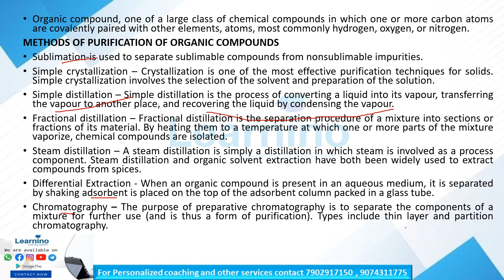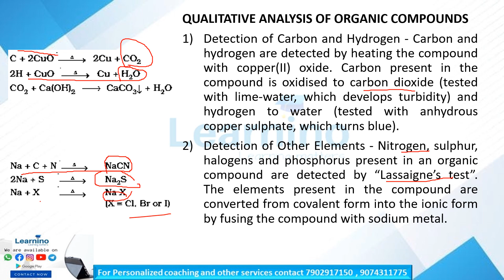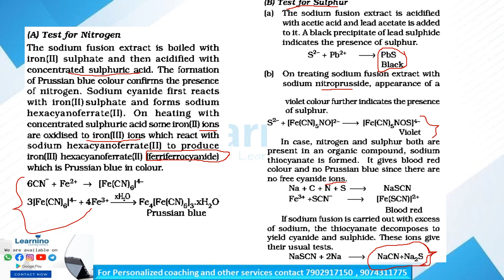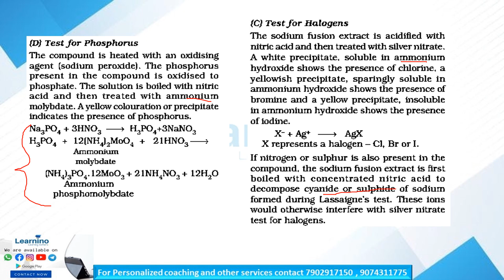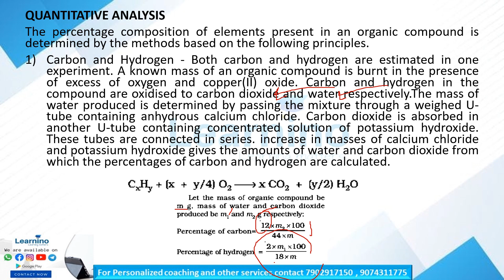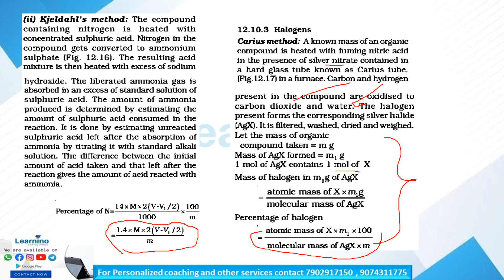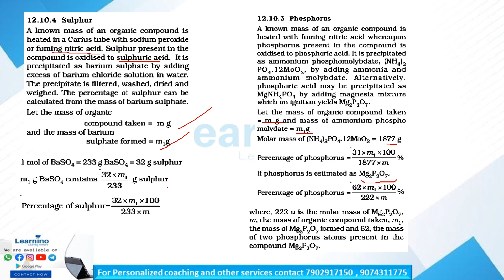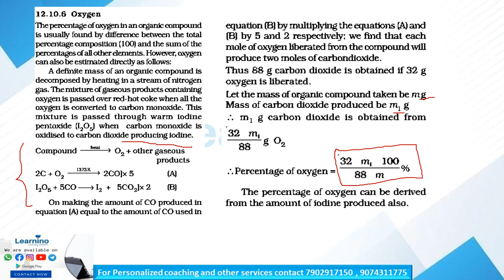KEAM - PLUS 1 - CHEMISTRY - ORGANIC CHEMISTRY – SOME BASIC PRINCIPLES AND TECHNIQUES part 1